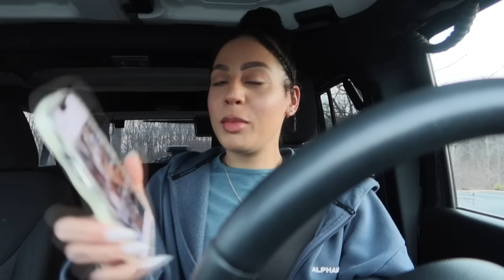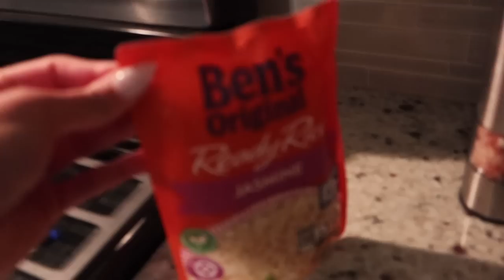VLOG: in hip thrusts we trust, workout w/ me, cute curly hairstyle for the gym & mini grocery run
Hey girls Today's fit vlog is packed with a cute curly hairstyle for the gym, a hip thrust workout routine and a healthy grocery haul.

Barbell pad
Sweat belt
Cable ankle strap
Gym shoes
Gym Water bottle
Sour Strips
Apple Watch

Setting Spray
Setting Powder
brow glue
Liquid blush
cream bronzer
Lip oil
Lip Gloss
Lip balm

Curly hair favs
OUAI Scalp Serum
Edge control
Miss Jessie’s Hair Mask
Miss Jessie’s Curl Cream
Growth Scalp Oil
Big Satin Scrunchies
Wet brush
OUAI dandruff shampoo